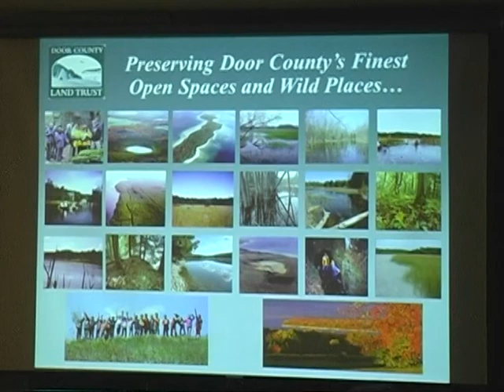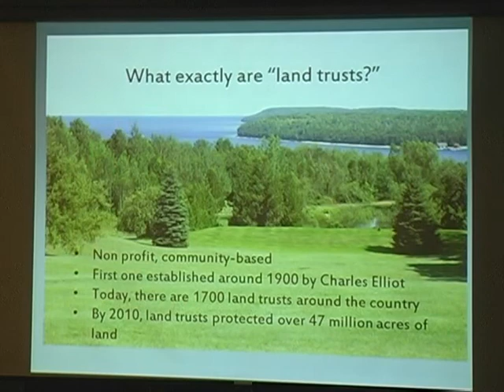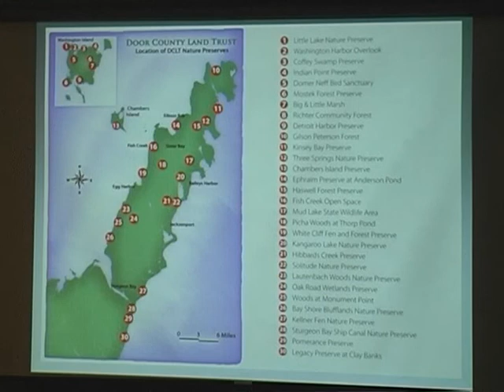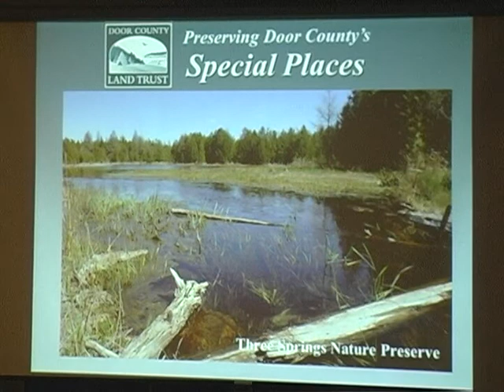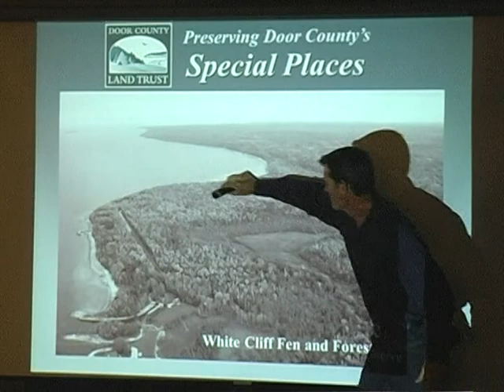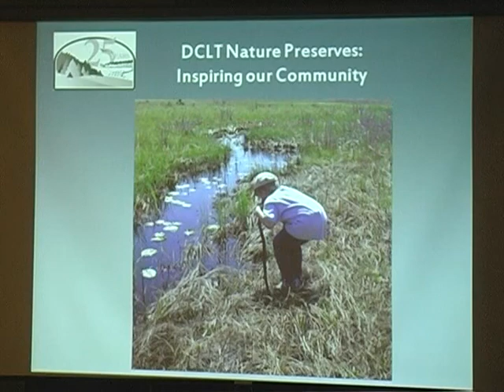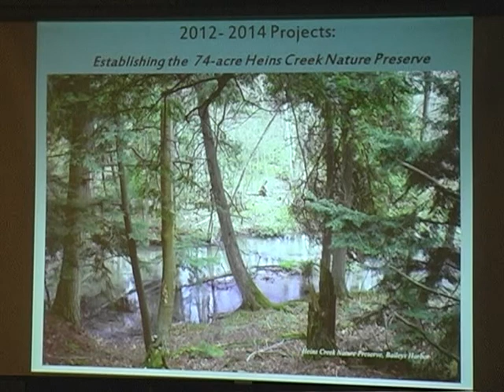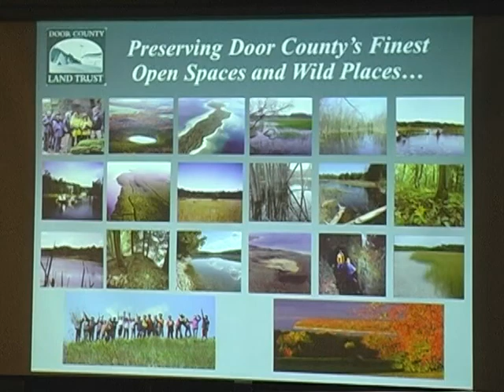Preserving the Special Places of Door County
Dan Burke, Executive Director of the Door County Land Trust, tells us about the Door County Land Trust and what is being done to preserve the wild and special places in the Door Peninsula.  Held at the Miller Art Museum, Sturgeon Bay, WI on 09-13-12.